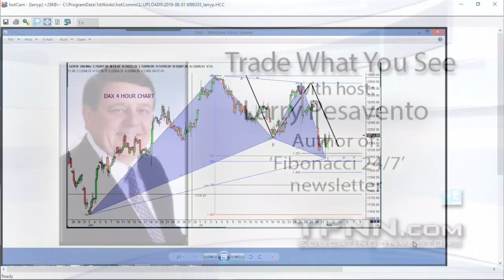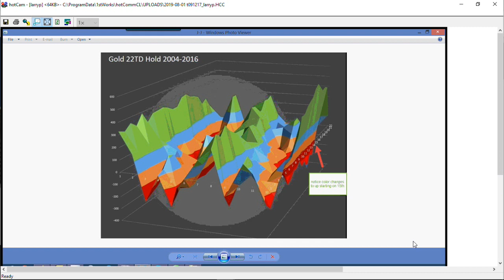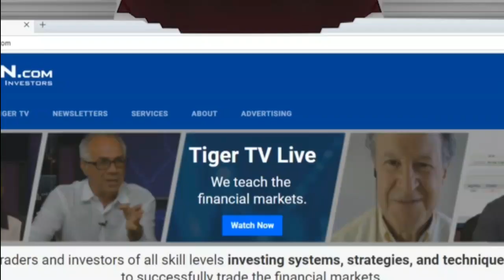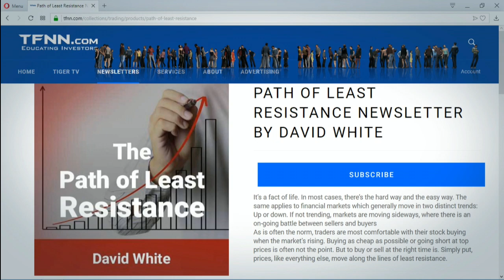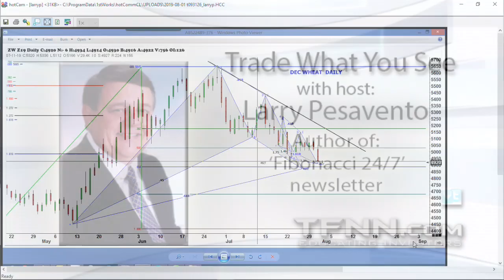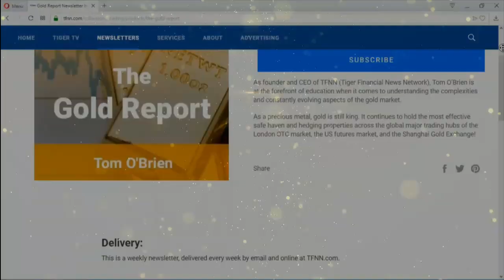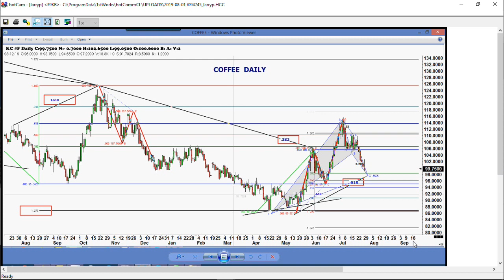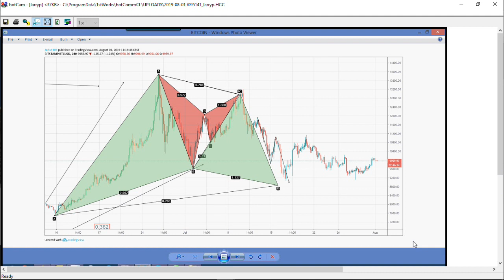August 1st, Trade What You See with Larry Pesavento on TFNN - 2019